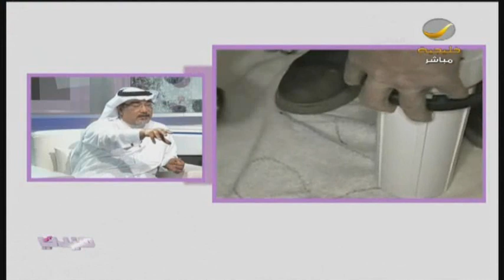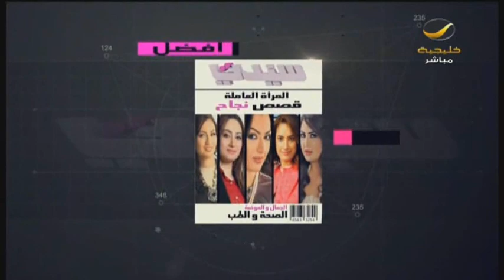فلاتر المياه المنزلية .. تحذير عاجل ..هل هي آمنة صحيا؟ سؤال يجيب أ.الكيمياء د.فهد التركستاني